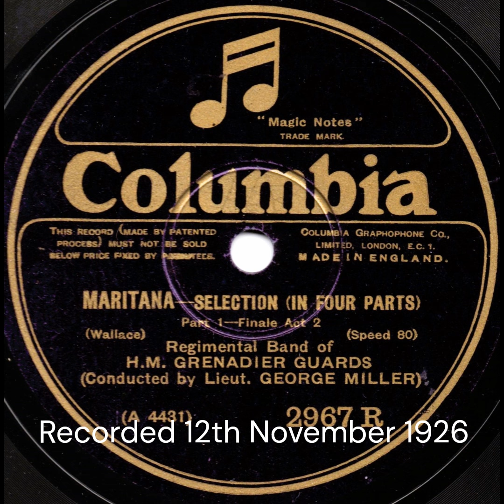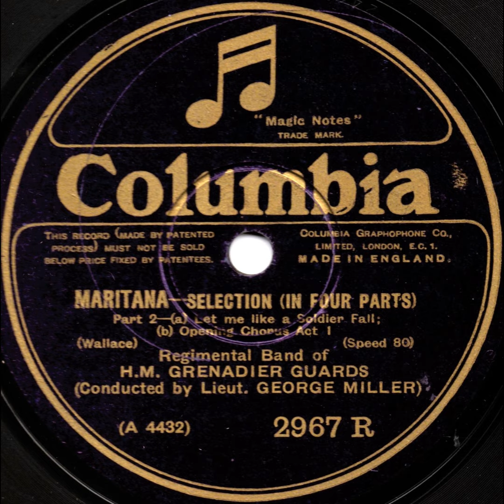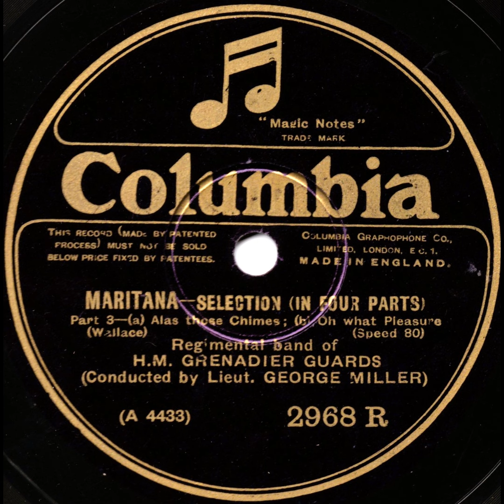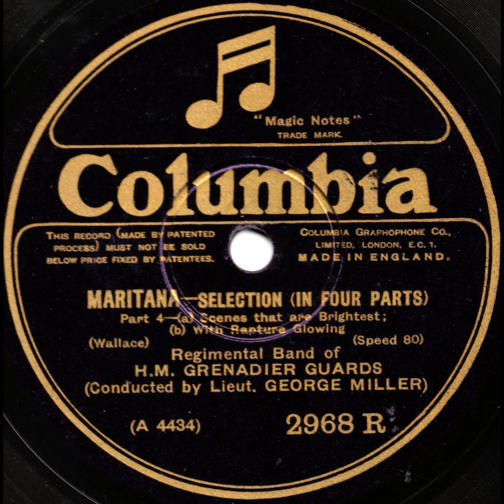"Maritana" - selection - (Wallace): Band of the Grenadier Guards 1926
Columbia 2967R (A4431/A4432) & 2968R (A4433/A4434) Recorded 12th November 1926. Band of the Grenadier Guards, conducted by Lieutenant George Miller.